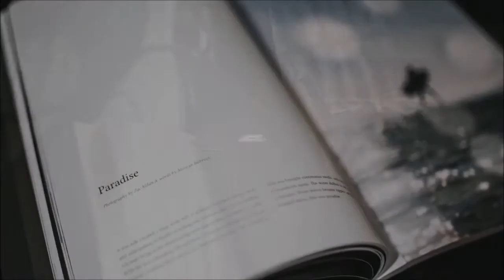Best Clive Barker Books - Top Ten List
1. The Thief of Always
2. Abarat
3. Days of Magic, Nights of War
4. Books of Blood, Vols. 1-3
5. Weaveworld
6. Absolute Midnight
7. The Hellbound Heart
8. Imajica
9. The Great and Secret Show
10. Books of Blood, Vols. 4-6